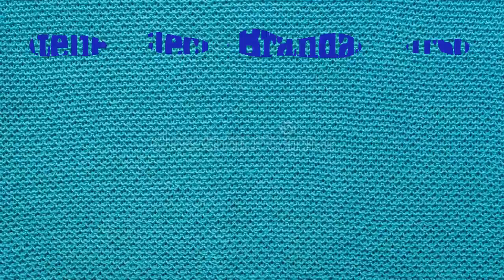Como ajustar a caixa de bobina e a placa posicionadora na máquina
Olá pessoal!
Mais um vídeo aqui no canal para vocês!
Vamos ver nesse vídeo como fazer com que a caixa de bobina fique bem regulada na máquina. Como ajustar a placa que a segura. Nem todas é só comprar e colocar. Muitas precisam de um ajuste.

Quem sou eu:
Nasci em Volta Redonda, Rio de Janeiro mas moro em Curitiba há mais de 30 anos.
Sou costureiro profissional mas trabalho como técnico em máquinas de costura há mais de 25 anos, com cursos na Brother, Elna(Janome) e Pfaff(Singer).
Um dos pioneiros em conserto de máquinas eletrônicas em Curitiba.